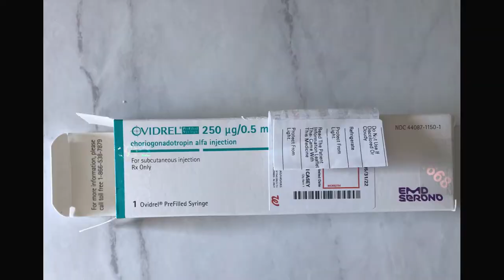IUI #1 I can't believe this happened to me! | TTC | Unexplained Infertility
Hello, gorgeous! This video explains our first IUI procedure and all of the difficulties we experienced. This was a medicated IUI cycle with Clomid, follicle monitoring and a trigger shot. I talk about my experience, side effects, the IUI procedure & what to expect! My husband and I have been TTC for over 1.5 years. Doctors have diagnosed us with unexplained infertility. We are doing a total of 6 IUI procedures before we move to IVF. Wish us luck and baby dust!

0:00 - Baseline ultrasound to check for cysts and start clomid
3:18 - Follicle check ultrasound (cycle day 12)
6:10 - Ovidrel trigger shot
6:42 - IUI procedure timeline
11:59 - IUI side effects
16:05 - IUI results